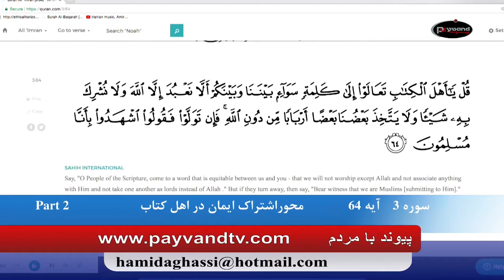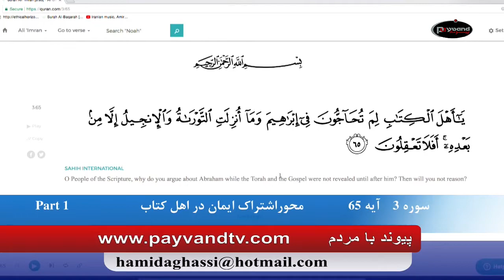Payvand with people Live EP254 02 10 2018 Surah 3 Ayah 64 65 Part 07